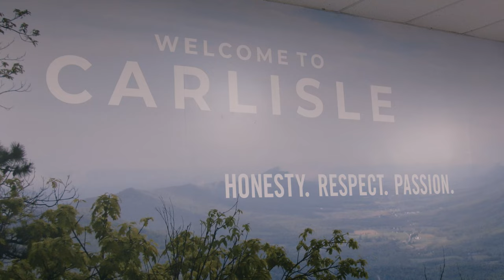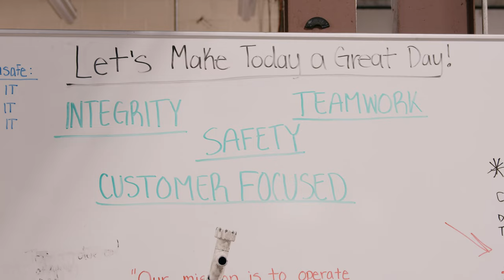Life at the Carlisle Terminal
A former truck stop along the Miracle Mile, our Carlise, PA terminal is just a short drive away from several of the largest metropolitan areas in the United States. The goal in Carlisle is to make all of the drivers who pass through feel like they're at home. Several of our office personnel have experience driving over the road so they have a firsthand experience of what it's really like. Despite our size, Knight is committed to creating a hometown feel at all of our locations.